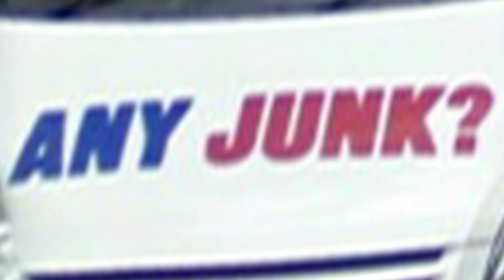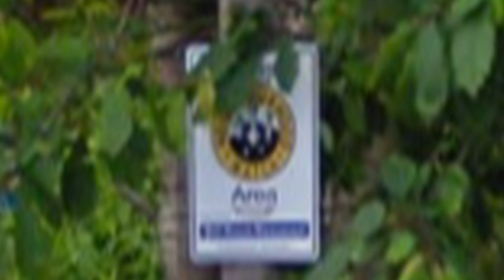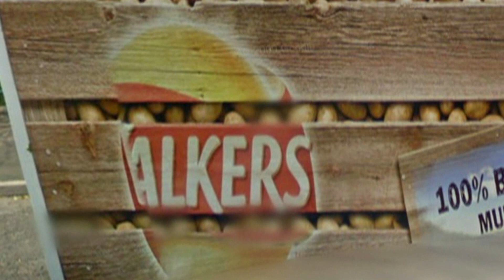Alveston on Google Street View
The less boring bits of Google Street View from around Alveston, set to music to make it seem very slightly funny. No offence is meant, but if you must kill me, please make it a quick and fairly painless death.

Soundtrack
The Rolling Stones - Gimme Shelter
Bob The Builder - Can We Fix It
Alleycats - Too Much Junk
Car crime prevention (hyenas)
Rolf Harris - Two Little Boys
Spencer Davis Group - Keep On Running
Acrassicauda - Garden of Stones
Walker's Crisps TV advert (1980s)
Matt Bianco - Sneaking Out The Back Door
The Wurzels - The Tractor Song
Randy Travis - Look Heart No Hands

"Google Street" "Street View" Alveston Thornbury Bristol "South Gloucestershire" Avon